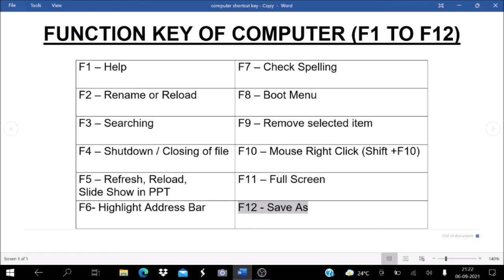FUNCTION KEYS OF COMPUTER (F1 TO F12 ) WITH DETAILED EXPLANATION | USE OF FUNCTION KEYS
FUNCTION KEYS OF COMPUTER (F1 TO F12 ) WITH DETAILED EXPLANATION | USE OF FUNCTION KEYS | GHAR SE TAIYARI | USEFUL FOR BANK AND SSC EXAMS.